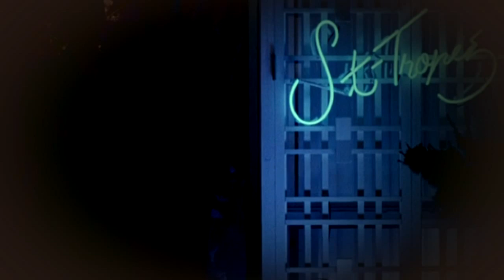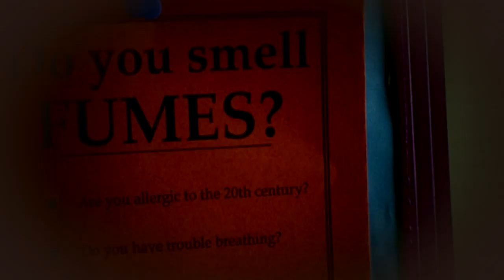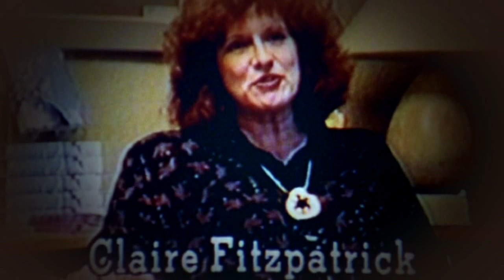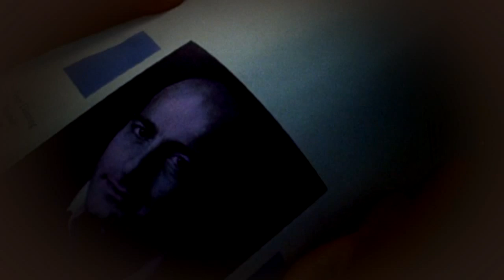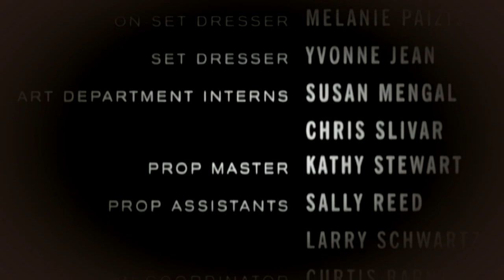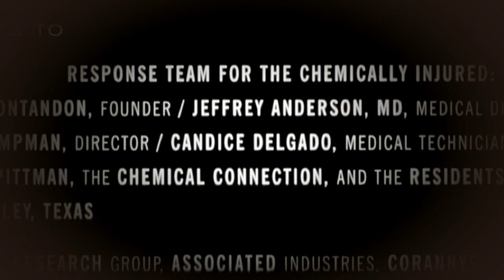Safe (1995)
An affluent and unexceptional homemaker in the suburbs develops multiple chemical sensitivity.